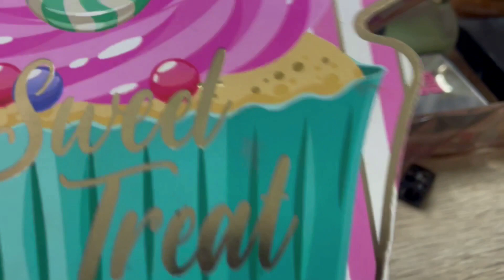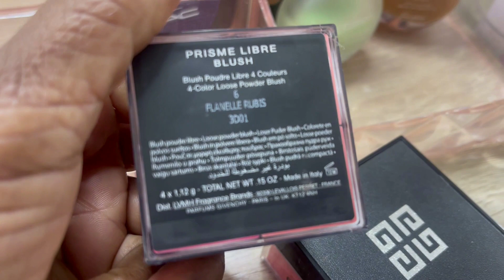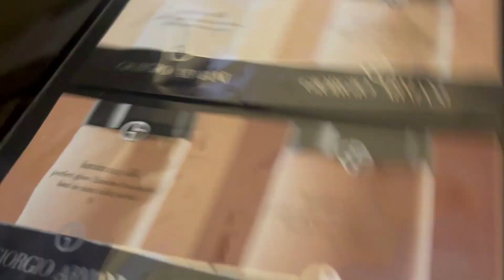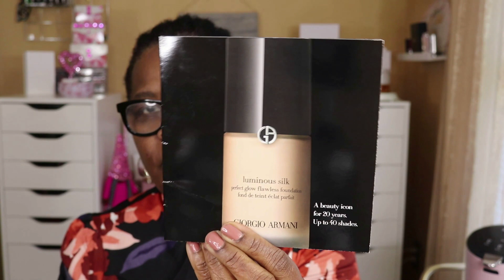SHOP MY STASH FOR FEBRUARY 2024